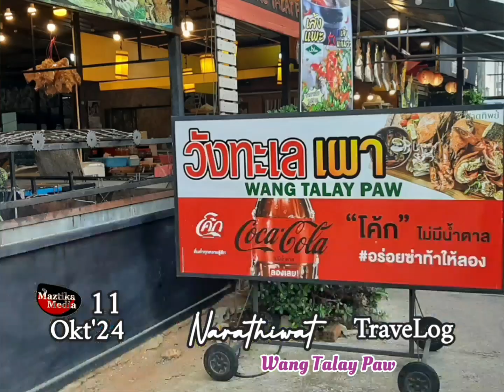TRAVELOG NARATHIWAT (2)